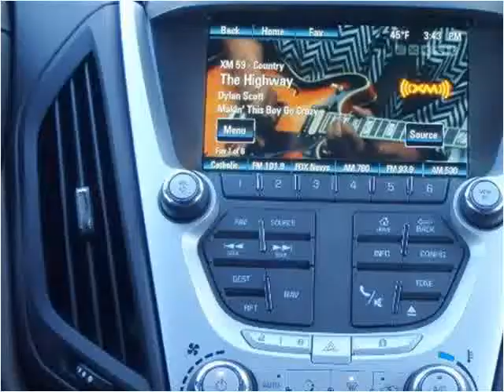2014 Chevrolet Equinox New Cars Cheyenne WY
This 2014 Chevrolet Equinox is available from Bob Ruwart Motors.